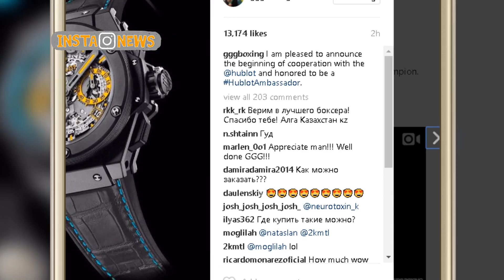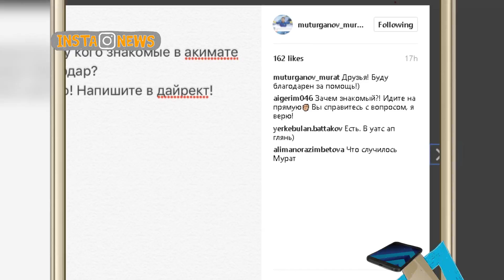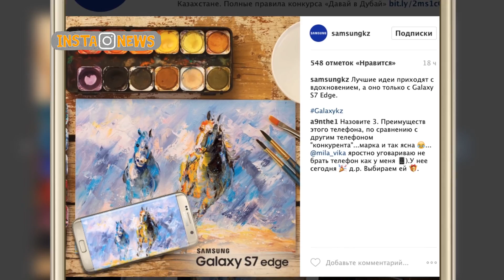InstaNews 14.03.17 қаз